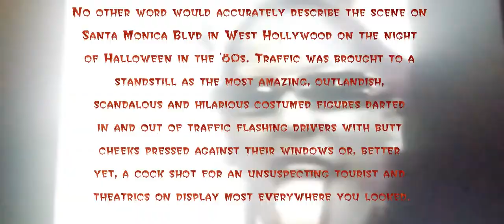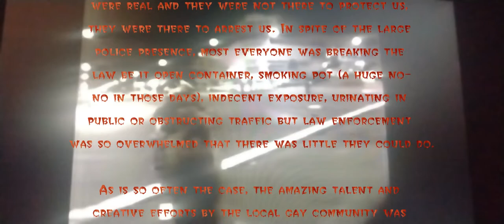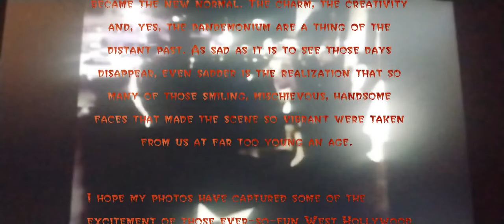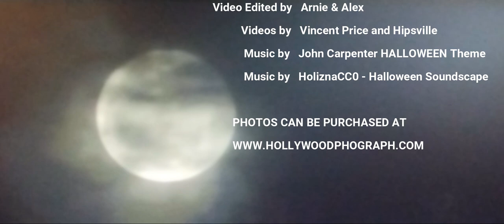Historic 1980's Halloween photos taken on Santa Monica Blvd in West Hollywood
Historic 1980's Halloween photos taken on Santa Monica Blvd in West Hollywood by Steven Curtis.

Pandemonium, absolute, wild pandemonium! No other word would accurately describe the scene on Santa Monica Blvd in West Hollywood on the night of Halloween in the ‘80s. Traffic was brought to a standstill as the most amazing, outlandish, scandalous, and hilarious costumed figures darted in and out of traffic flashing drivers with butt cheeks pressed against their windows or, better yet, a cock shot for an unsuspecting tourist and theatrics on display most everywhere you looked.

The costumes were amazing. Many in the community spent months in preparation; many worked in the movie industry and had access to wardrobes not to be believed. There were plenty of Supermans, Marilyns, Jack the rippers, pregnant nuns, Vegas “showgirls,” Dr. Jekyls, ghouls of every description, dungeon masters, gladiators, horn dogs whose cocks kept falling out, Marines, Firemen, and medics. There were plenty of Sheriff deputies too but they weren’t in costumes, they were real and they were not there to protect us, they were there to arrest us. In spite of the large police presence, most everyone was breaking the law be it open containers, smoking pot (a huge no-no in those days), indecent exposure, urinating in public, or obstructing traffic but law enforcement was so overwhelmed that there was little they could do.

As is so often the case, the amazing talent and creative efforts by the local gay community was eventually upstaged by commercial interests. By the mid ‘90s, the blvd was closed off; there were more tourists than locals; more looky loos than participants. Rude news camera people from everywhere, food trucks, and live radio broadcasts became the new normal. The charm, the creativity and, yes, the pandemonium are a thing of the distant past. As sad as it is to see those days disappear, even sadder is the realization that so many of those smiling, mischievous, handsome faces that made the scene so vibrant were taken from us at far too young an age.

I hope my photos have captured some of the excitement of those ever-so-fun West Hollywood Halloweens of many years ago.

Steven Curtis